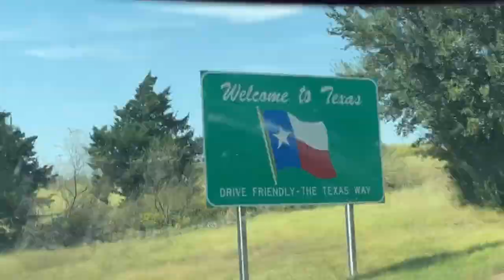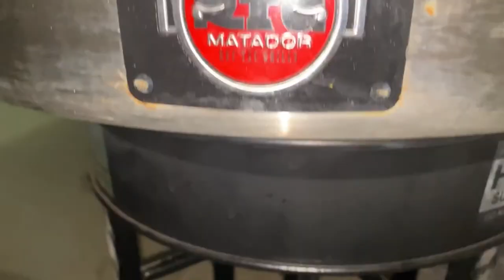Surprise Aoudad Hunt for a friend at the 345 Exotic Game Ranch!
We took our friend Brad on a surprise Texas Aoudad Hunt. We teamed up with our good friends at the 345 Exotic Game Ranch for a very special hunt for a great dude. Brad knew he was going on a hunt, but there was a huge surprise at the end that everyone was in on. except Brad! Watch till the end for a shocking twist!

0:00 Intro
2:11 The Ranch
3:10 The Beast
3:30 The Oasis
6:39 Monster Hog Hunt
8:50 The Stalk
9:32 Racoon Control
11:12 Monster ELK!!
12:12 The Aoudad Hunt
15:18 The BIG SURPRISE!!